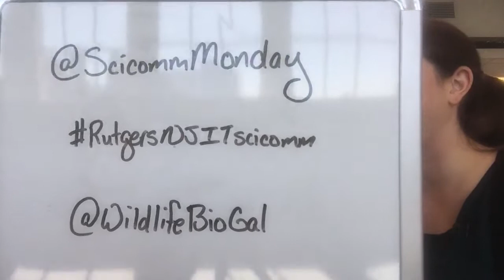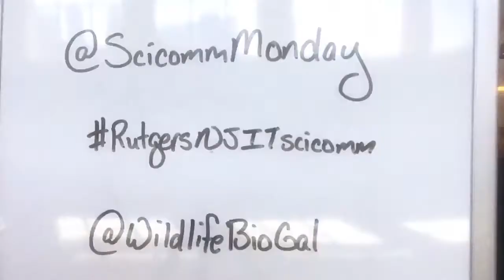Scicomm Monday: Rebecca Panko - April 18, 2017 (RutgersNJITscicomm Special Edition)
Rutgers University/NJIT PhD candidate Rebecca Panko (Twitter: @PlantCityEvo) sits down to discuss her research with urban weeds.